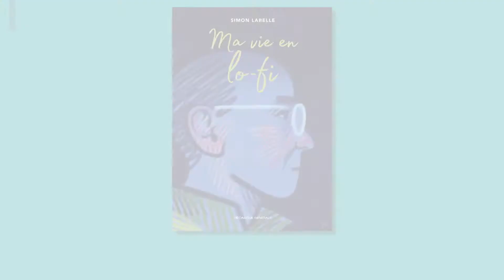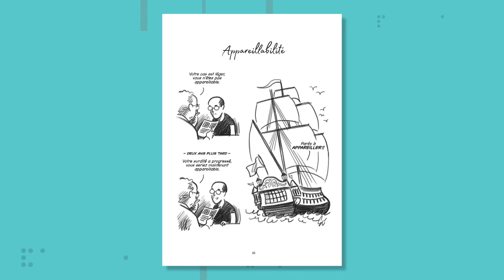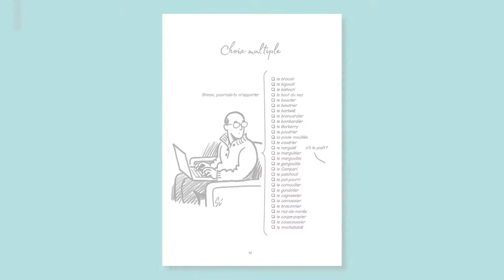Ma vie en lo-fi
Mettez-vous dans mes oreilles! C’est ce que nous propose l’auteur Simon Labelle dans sa plus récente BD intitulée Ma vie en lo-fi. Une façon originale d’illustrer la réalité quotidienne d’une personne qui compose avec des acouphènes et des troubles auditifs.

Extrait de l'émission Ça me regarde, diffusée sur AMI-télé.